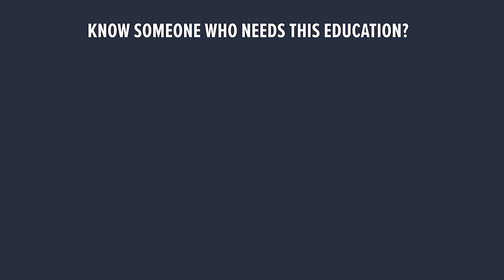Staying balanced in chaotic times with Chris Dierkes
Today, we welcome back our most frequent guest, Chris Dierkes, for a deeply insightful, even (dare I say?) hopeful discussion about the importance of mercy, justice, and maintaining equanimity (without shutdown or avoidance) when faced with the current state of the world.

This is Irene and Chris’ fifth long-form conversation on subjects like meditation, mindfulness, sovereignty, and, today: how to stay balanced in chaotic times. Enjoy the learning and wisdom!

Video Chapters:
00:00:00 - Mercy and Justice in Nervous System Health and Healing Trauma
00:02:57 - The Journey from Spiritual Practitioner to Clergy
00:05:50 - The Elements of Faith
00:08:48 - The Evolution of Spiritual Practices
00:11:30 - The Harm of Psychiatric Meds and the Broken Education System
00:14:13 - Exploring Different Prayer Practices
00:17:01 - The Many Forms of Prayer
00:19:43 - The Intersection of Spirituality and Energy
00:22:30 - Perspectives on Human Nature
00:25:20 - The Liberation of Raw Emotions
00:28:20 - The Upside Down and Trauma
00:31:18 - Maintaining an Open Heart
00:34:22 - Finding a Balance Between Mercy and Justice
00:37:07 - Choosing What Moves Your Heart
00:39:49 - Being Enough
00:42:42 - The Duality of Pain and Goodness
00:45:48 - Love and Joy in a Merry World
00:48:26 - The Natural State of Empathy and Compassion
00:51:09 - Embracing All Parts of Ourselves
00:53:59 - The Disconnection and Amnesia in Parenting
00:56:43 - The Continuum Concept
00:59:28 - The Combination of Power and Goodness
01:02:20 - Balancing Yin and Yang Energies
01:05:22 - The Danger of Over or Under Attention
01:08:08 - Fawn Response and the Need for Boundaries
01:10:55 - The Intensification of Spiritual Experience
01:13:48 - Navigating Unprocessed Experiences
01:16:33 - Integration and Discharging of Emotional Charge
01:19:10 - Arousal and Deactivation in Emotions
01:21:43 - Sharing the Journey of Spiritual Growth
01:22:12 - Different Ways to Engage with Chris Dierkes

2. To get more nervous system health resources, plus learn more about me and my credentials, plus the many ways you can work with me at the practical level, head to my